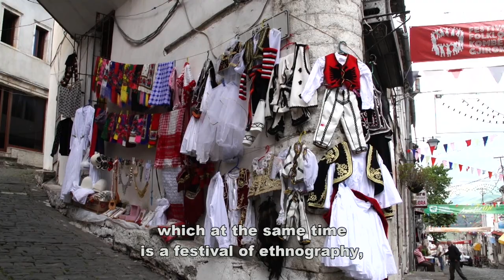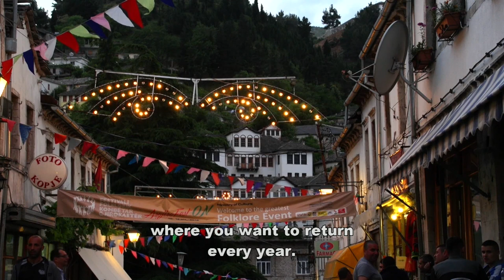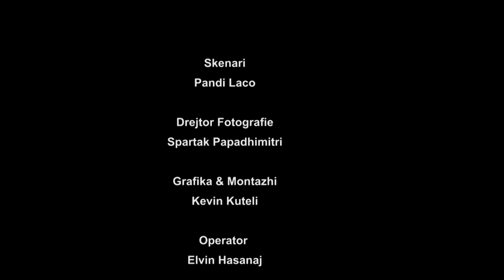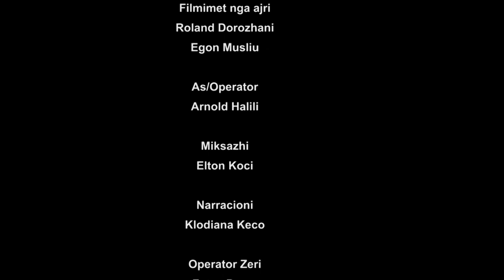ArgjiroFest_ON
Dokumentar për Festivalin Folklorik Kombëtar Gjirokastër 2015
U realizua nën kujdesin dhe me mbështjen e Ministrisë së Kulturës së Shqipërisë dhe Qendrës Kombëtare të Veprimtarive Folklorike